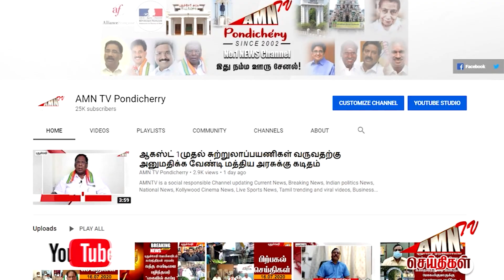புதுவை மக்களுக்கு முதல்வர் வெளியிட்ட அறிக்கை